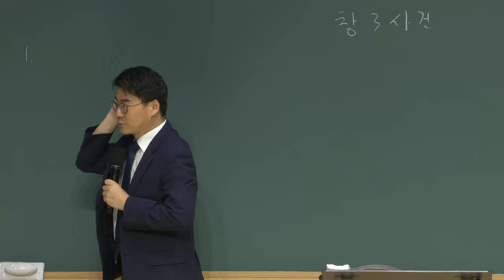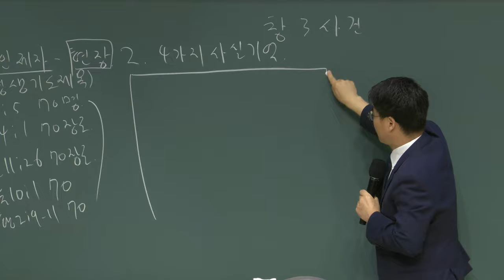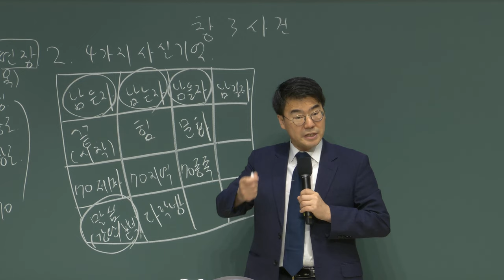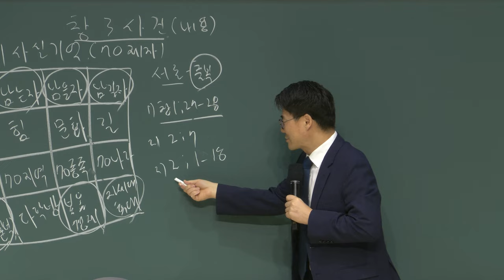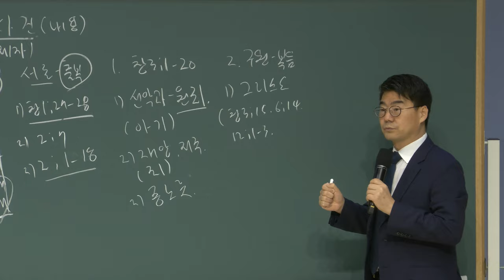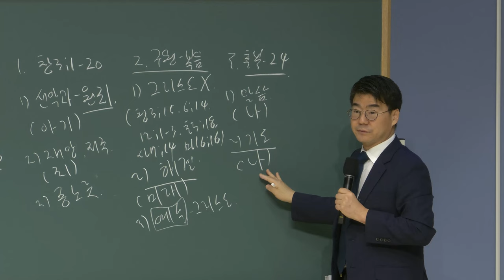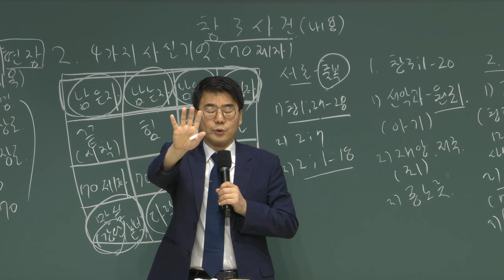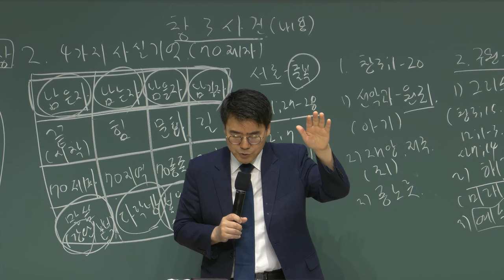20220509 대구하나교회 권찰회( 에덴동산(창3장) 사건과 나의 24 , 창3:4-5,15,갈2:20 )